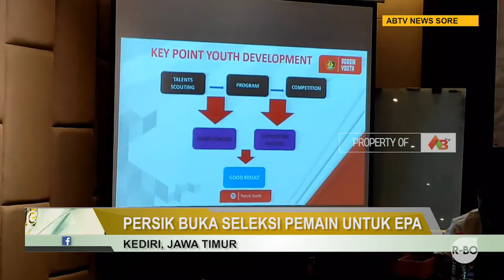Persik Kediri Segera Buka Seleksi Pemain Usia 16 dan 18 Tahun untuk Kompetisi Elite Pro Academy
Sebagai kewajiban peserta Liga 1, Persik Kediri akan membentuk tim Elite Pro Academy. Dalam waktu dekat, manajemen Persik Kediri akan segera membuka seleksi pemain usia 16 dan 18 tahun untuk kompetisi tersebut. Seleksi bagi pemain usia muda ini akan memprioritaskan putra daerah asli Kediri.